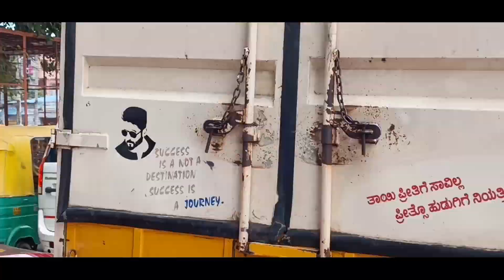Bengaluru Traffic Solution Found | Jayanth's Academy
Jayanth's Academy Team
1. Video and Content : Jayanth
2. Editing and Cinematography, Promotions : Roshan Kumar (Phoenix Media Works)